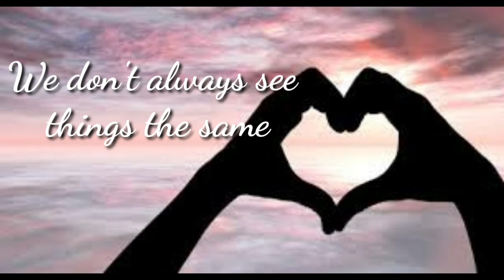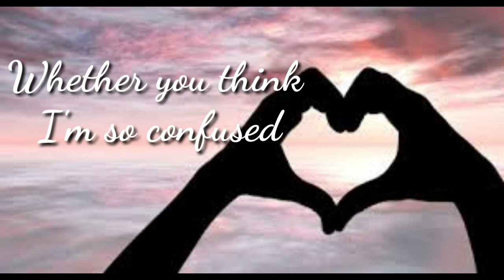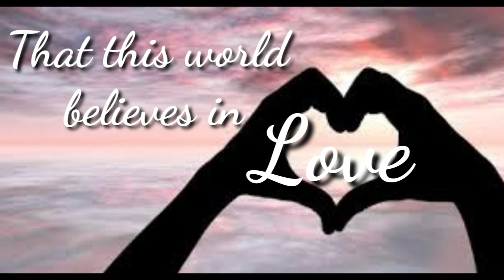P. O. D - GHETTO (Lyrics)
I believe that this World believes in Love

P. O. D - Ghetto
Lyrics video

One World one Love
Unity